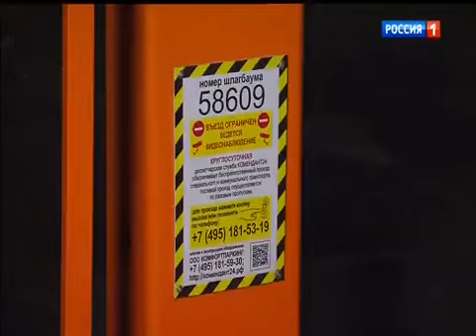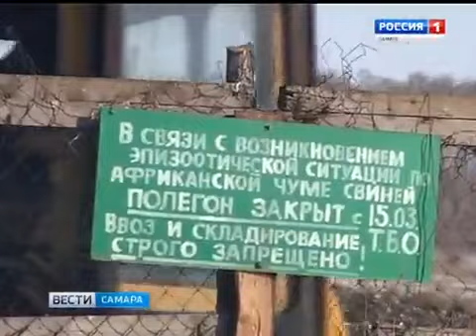Переход вещания с России-1 на ГТРК Самара (28.03.2017)